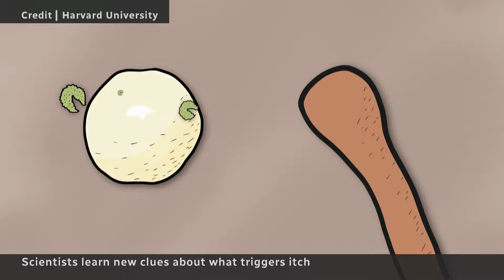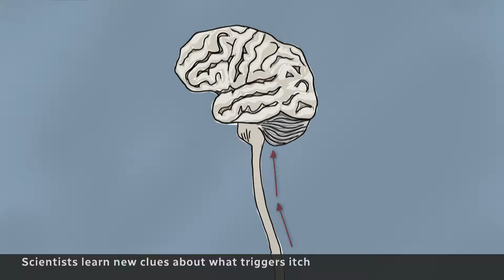Got an itch? Scientists find clues to the cause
Harvard Medical School researchers looking to understand the cause of many skin itches have found a common bacteria releasing a nerve-activating enzyme may be a culprit in our urge to scratch.